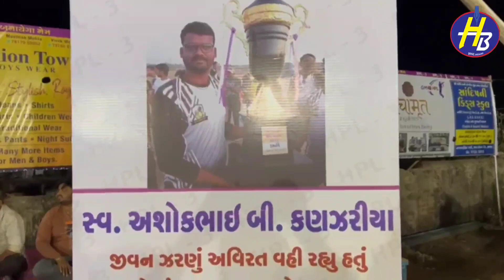પેહેલી હિ ગેંદ મેં છગ્ગા.! હળવદમાં ક્રિકેટ ટુર્નામેન્ટનો દબદબાભેર પ્રારંભ